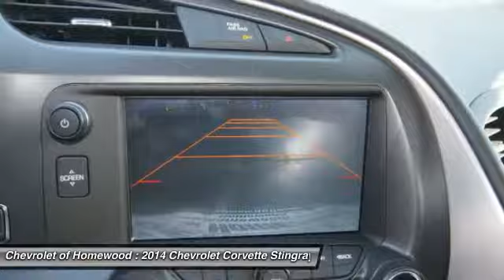2014 Chevrolet Corvette Stingray Homewood IL 11791N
2014 Chevrolet Corvette Stingray Base

18033 Halsted ST.

EPA 29 MPG Hwy/17 MPG City! CARFAX 1-Owner, GREAT MILES 6,922! 3LT trim.